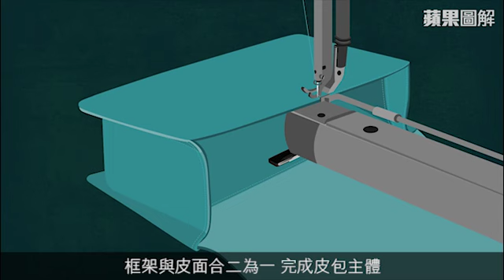【2D圖解】香奈兒三大熱賣包款 Boy CHANEL最嫩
法國精品香奈兒（CHANEL）推出的包款是名媛仕女的最愛，除經典款2.55、11.12兩款外，近年最受歡迎的莫過於Boy CHANEL。Boy CHANEL由品牌創意總監卡爾拉格斐（Karl Lagerfeld）設計，2011年問世至今僅6年時間，和2.55、11.12並列香奈兒三大熱賣包款。